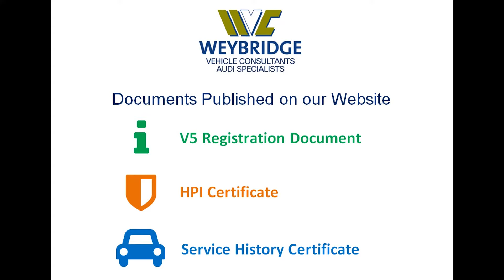AUDI TTS TFSI QUATTRO